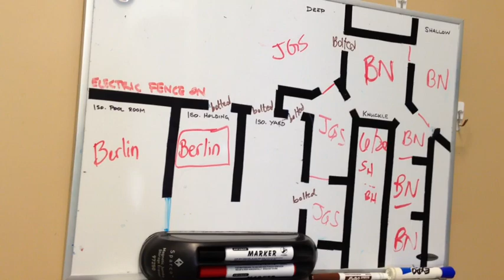Duluth Zoo Animals Find Shelter In St. Paul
Two seals and a polar bear displaced by flooding at the Lake Superior Zoo in Duluth have taken up residence at the Como Zoo. The trio arrived at 2 a.m. Thursday, June 21, a day after record flooding forced them from Duluth.